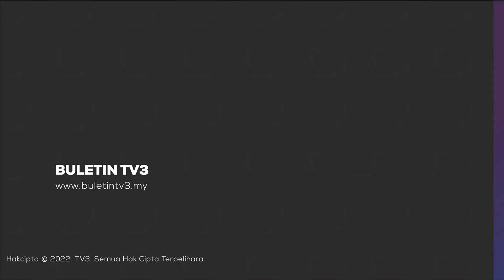ADUAN RAKYAT | Projek Naik Taraf Jalan Depan Sekolah Undang Bahaya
Bahaya dan boleh mengancam nyawa.

Itu yang dapat digambarkan mengenai projek naik taraf jalan di hadapan Sekolah Kebangsaan Bandar Utama Dua, di Petaling Jaya, Selangor yang sepatutnya siap tahun lalu sudah tiga kali tertangguh dan masih belum dapat disempurnakan.

Ikuti laporannya bersama wartawan Aduan Rakyat, Ridhwan Rusydi Azri Roslan.